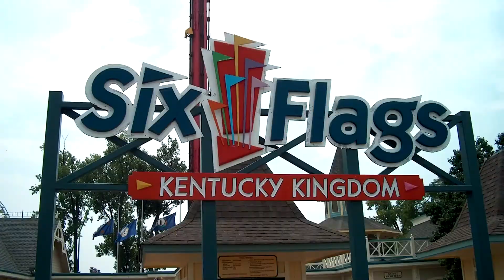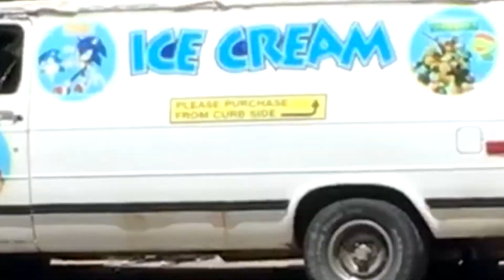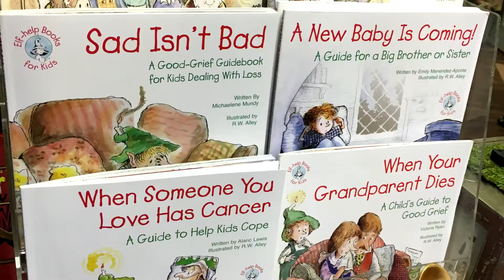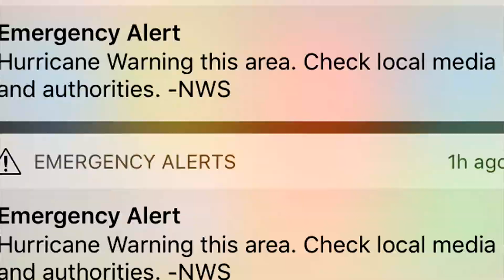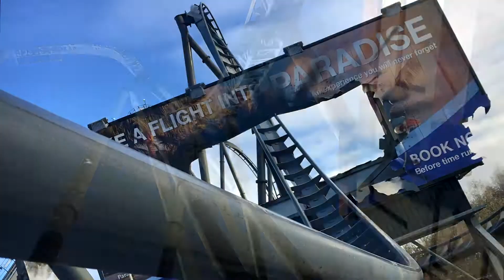2017 - A YEAR OF FOURTISTIC ADVENTURES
This is my world of fourtism. From Traveling around America to anything else in-between with us, the Thorpe Park Staff. I take the piss out of a bunch of people so this will be... OFFENSIVE TO SNOWFLAKES.